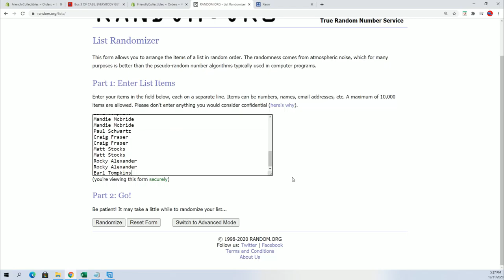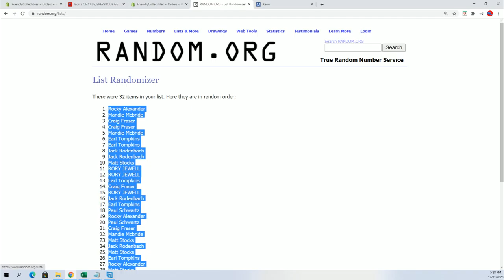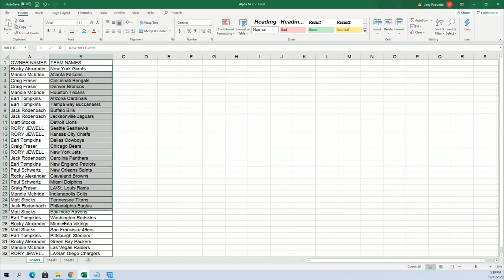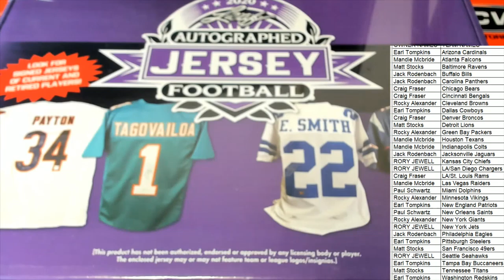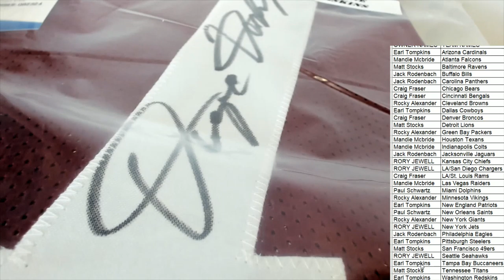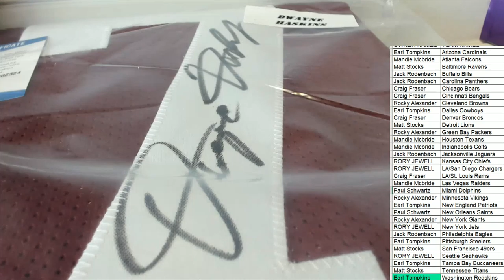2020 Leaf Autographed Football Jersey ID 20LEAFJERS336